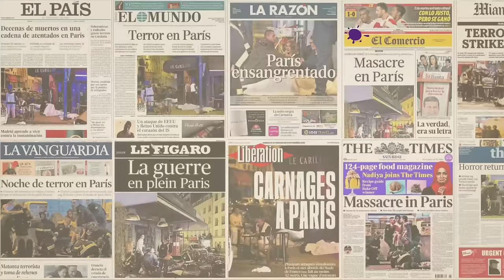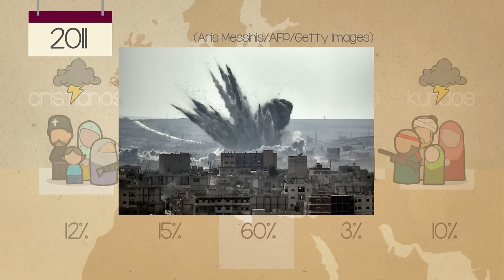¿Por qué hay guerra en Siria?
De las situaciones más complicadas de explicar: los conflictos humanos. Los ataques en París y la crisis de migración en Europa son  los más recientes capítulos de una historia que se remonta varios miles de años.

UPDATE ABRIL 2017:
En el video no mencionamos que Catar y Arabia Saudita, financiadores de los radicales rebeldes y terroristas, son aliados de Estados Unidos, quien ahora con el pretexto de los terribles ataques químicos, ha intervenido directamente en el conflicto, lo que seguramente le traerá ganancias.

Dirección y guión y animación: Tonatiuh Moreno
Ilustraciones: Ruy Fernando Estrada, Osiel López
Voz: Javier Lacroix